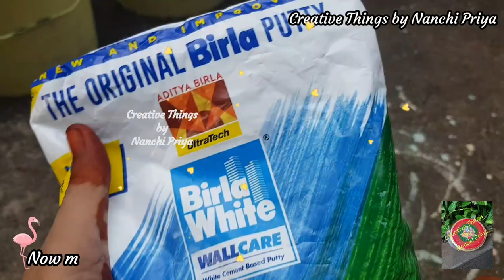Balcony Garden Decor | DIY Flamingos | Best out of Waste |Balcony Decor Ideas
Hello Everyone,
In this Video, I have shared a Balcony Garden Decor, which are DIY Flamingos made from waste plastic water cans.

Bottle Art

Guntur

Sankranthi Decor

Makeover

Cardboard Crafts

Painting

Shorts

Home Decor

Paper Crafts

Decoupage

Kitchen Decor

Gift Ideas

Designer Dresses

Designer Blouses

Christmas Decor

Recycling Things